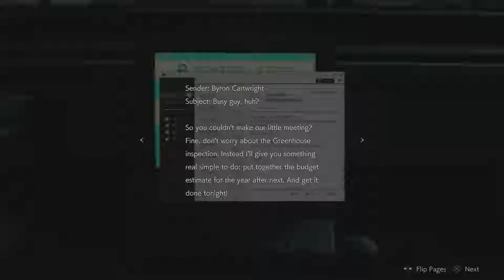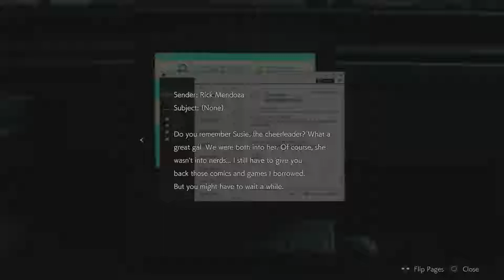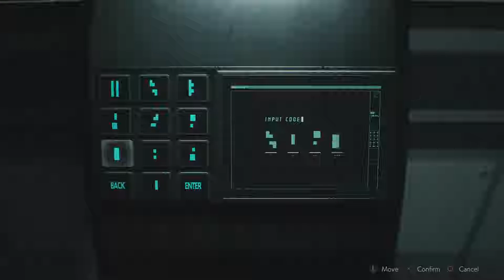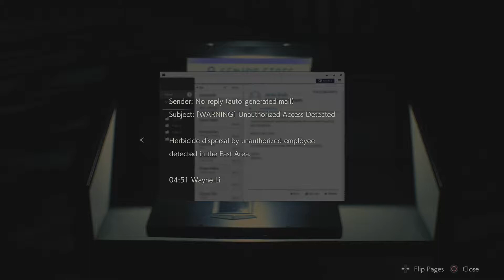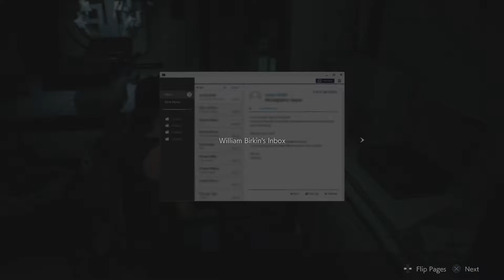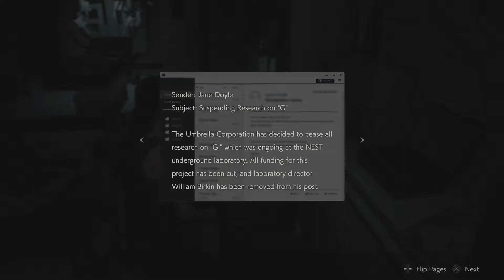RESIDENT EVIL 2 Remake 2019 playthrough part 7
So close to getting Claire Redfields story done...
In this one i meet a vegan zombie!?